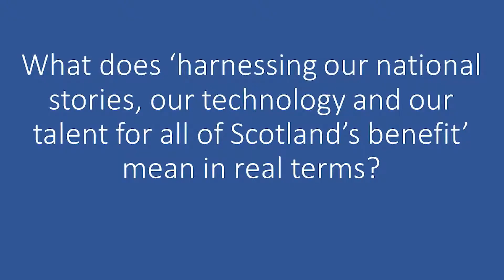Cat Leaver Brand Scotland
Digital Scotland 2019 Interview